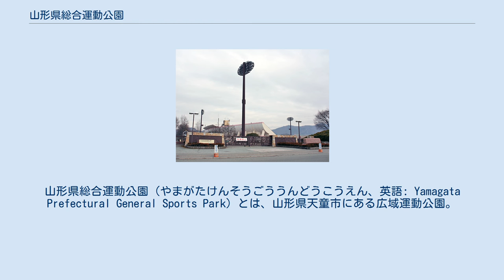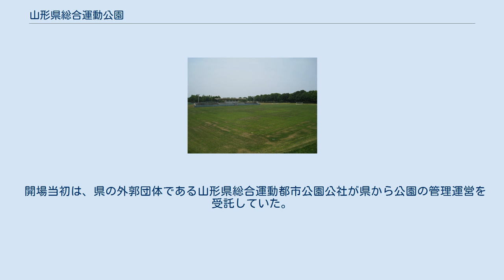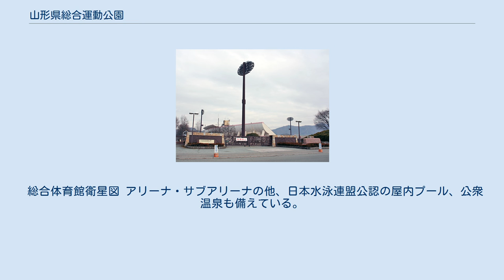山形県総合運動公園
山形県総合運動公園（やまがたけんそうごううんどうこうえん、英語: Yamagata Prefectural General Sports Park）とは、山形県天童市にある広域運動公園。
愛称は「べにばなスポーツパーク」。
 1992年に開催の「べにばな国体」秋季大会に向けて、県が天童市南部に1982年から整備を進め、1991年6月1日に国体向けの陸上競技場、サブグラウンド、総合体育館等の供用を開始。
1996年8月1日には付帯施設等の整備完了によって、全施設の供用を始めた。
その後、第2運動広場、駐車場等、第3運動広場の整備によって、総面積は約56.1haとなった。
 園内には、総合体育館、陸上競技場、野球場などのスポーツ施設、いこいの広場、遊びの森などのレクリエーション施設が設けられている。
 開場当初は、県の外郭団体である山形県総合運動都市公園公社が県から公園の管理運営を受託していた。
その後、公園は指定管理者制度を導入。
2014年2月まではやまがたスポーツパークが指定管理者を担い、同年3月からは同社を吸収合併したモンテディオ山形が指定管理者を引き継いだ（詳細はモンテディオ山形#運営法人の株式会社化を参照）。
 衛星図 プロ野球・東北楽天ゴールデンイーグルスの2軍の練習場、また準本拠地として使用することを前提として、合宿所や屋内練習所を建設する予定であったが、合宿所と練習所の移動が長距離になるとして事実上撤回された。
なおイーグルス2軍は同市にある天童市スポーツセンター野球場でも年数回公式戦を行っていた。
 総合体育館衛星図 アリーナ・サブアリーナの他、日本水泳連盟公認の屋内プール、公衆温泉も備えている。
 RC造、地下1階・地上3階。
建築面積14,680m2、建築床面積21,628m2 アリーナは、B.LEAGUE・パスラボ山形ワイヴァンズがホームアリーナに指定するほか、廃部となったVリーグ・パイオニア・レッドウィングスもホームゲームで使用していた。